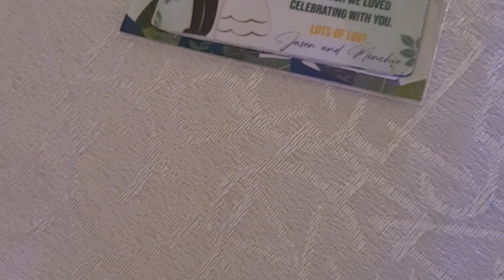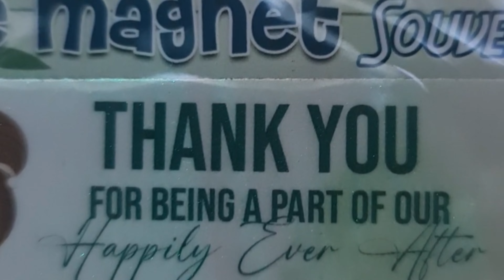jason and menchie wedding